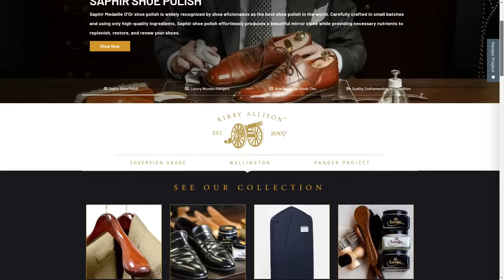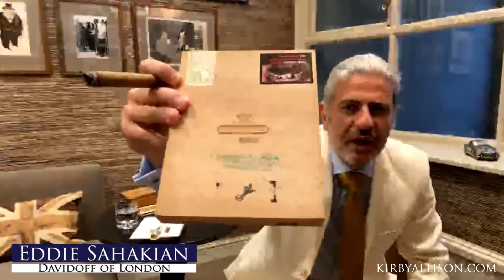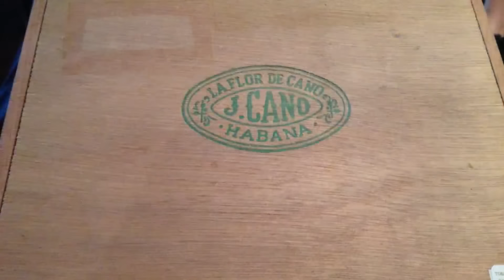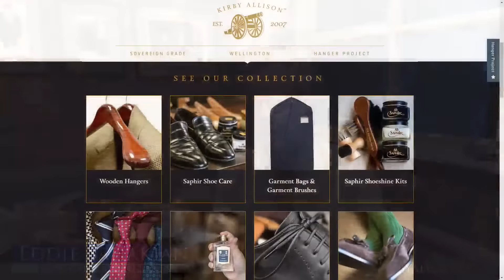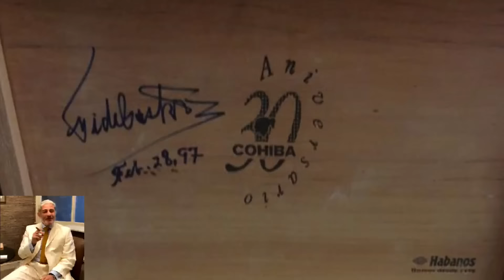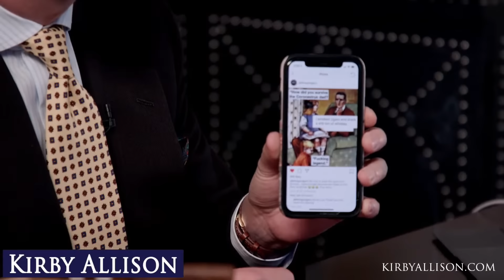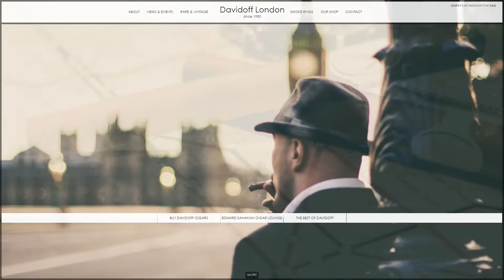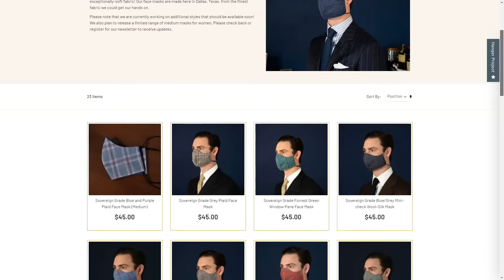Once in a Lifetime: Smoking a 1990 Cuban Davidoff with Eddie Sahakian | Kirby Allison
Today is a very special  Live Show, Kirby Allison is sitting down with Eddie Sahakian at Davidoff of London to smoke a very unique cigar together.

The Davidoff brand, created by cigar legend Zino Davidoff, was produced in Cuba until 1990. The original 1990 Cuban Davidoff is a very special cigar. Cuban officials awarded a gold medal to Davidoff cigars at the 1990 Havana exposition.

After the Second World War, Zino Davidoff decided to acquire a license to produce his own series of cigars. As he had discerning international customers, he named the various formats of this “Château” cigar series after famous Bordeaux vineyard estates. The first in the series was the “Château Latour” in 1946. Then, in 1968, the first cigars carrying the name “Davidoff” were released. The first formats were the No. 1, the No. 2 and the Ambassadrice.

Skipping ahead to 1990, after discontinuing Cuban-made products, Davidoff started to produce cigars in the Dominican Republic. After numerous test runs, Zino Davidoff found a partner in the local producer “Tabadom”, owned by Hendrik Kelner. Which, to this day, is the family supplier who provides the tobacco for the Davidoff of London cigars.